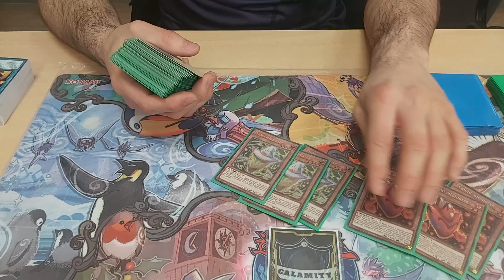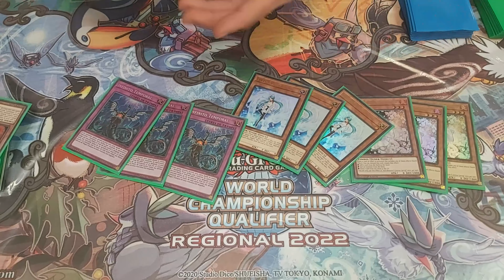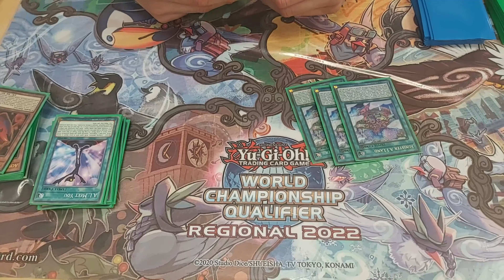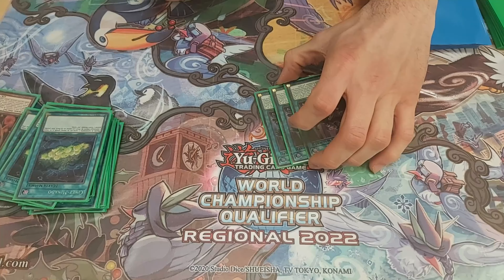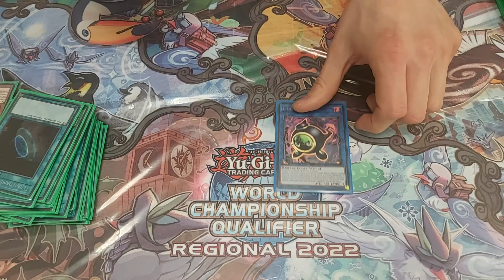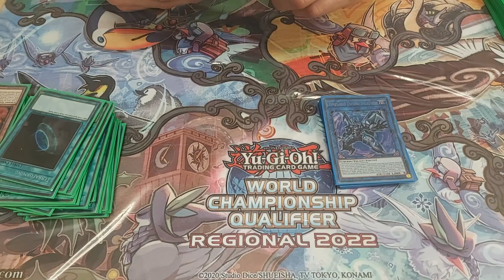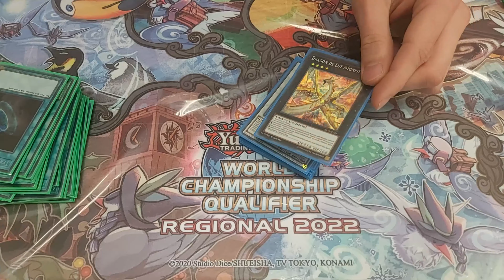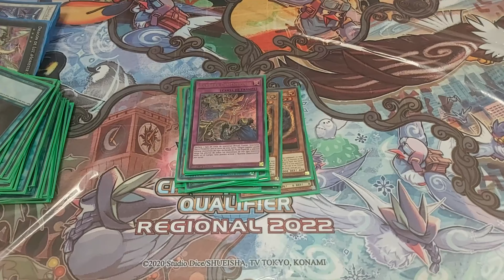Top 4 WCQ REGIONAL Júpiter Juegos | Jose Antonio | Yu-Gi-Oh! Deck Profile